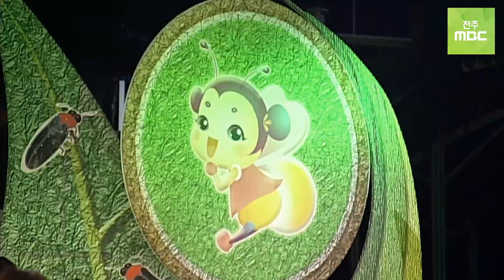[필수 동요]나 너 우리 - 꿈을 그리는 소리요정 중창단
제목: 나 너 우리
작사: 이혜경
작곡: 윤학준
노래: 엄지민.한인혜
음반: 2009 KBS창작동요대회
발매년: 2010년

나에겐 슬픔이 없어요 너에겐 걱정이 없지요
우리에겐 기쁨이 넘쳐나요
나에겐 사랑이 있어요 너에겐 행복이
우리에겐 희망이 넘쳐요 우린 한마음
나 너 우리 너 나 우리 모두 함께 사랑해
나 너 우리 너 나 우리 모두 함께 행복해